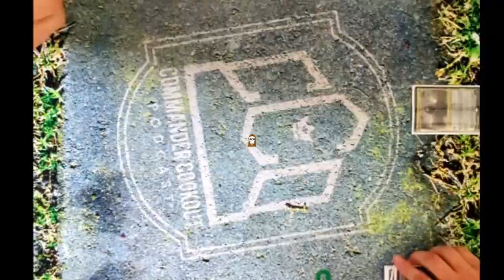CCO's SideWalk Slam 1 - Casual & High Power Commander Gameplay! | EDH | CMDR | MtG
Welcome to CCO's SideWalk Slam! The casual commander gameplay series with Ryan & Brando from Commander Cookout Podcast!

For a limited time, you can also use promo doe CCOPERKS to get 10% of your order credited back to your Fusion Gaming account, when you spend $100CAD, or more! Use both codes at checkout while they are both available!

@CadPopCast on Twitter

@CCOBrando on Twitter

Facebook.com/CCOPodcast
@CCOPodcast and @CCOBrando on Twitter